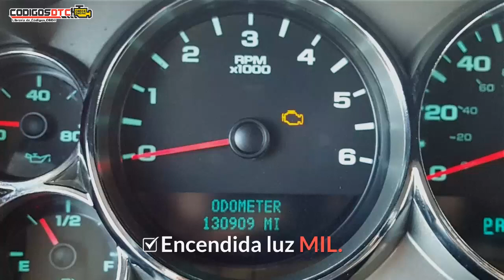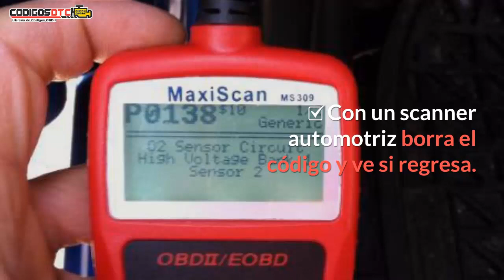P0641 ✅ SÍNTOMAS Y SOLUCIÓN CORRECTA ✅ - Código de falla OBD2